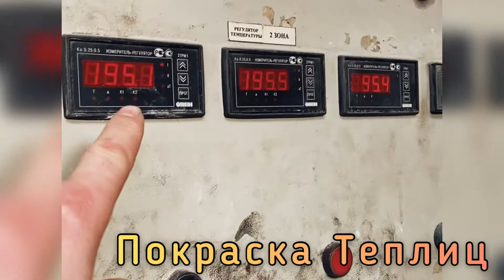ПОКРАСКА ТЕПЛИЦ. ПОЛИМЕРНО ПОРОШКОВАЯ ОКРАСКА ТЕПЛИЦ И КОНСТРУКЦИЙ.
Почему мы красим цинк?

Порошково-полимерная покраска.

Друзья, горжусь Вами!
Потому что вы цените качество, думаете головой и задаете правильные вопросы.

   Это очень хорошо! ❤️ нам за это! Очень много вопросов приходит по поводу цеха покраски. Поэтому ещё раз о нём!

Для производства каркаса теплиц и других конструкций, мы используем оцинкованную трубу, которую окрашиваем порошково-полимерным способом.

В результате получаем:
✔️защиту от коррозии
✔️защиту от окисления
✔️защиту от внешних воздействий
✔️красивый внешний вид.
✔️декоративный вид

Как это происходит?
Заготовку из оцинкованной трубы покрывают слоем порошка и отправляют в печь с высокой температурой. Порошок расплавляется и превращается в полимерный материал, которое покрывает все изделие, заполняя все поверхности, уголки и швы. Таким образом оцинкованная труба полностью закрыта от внешней среды.
 А это гарантия долговечности и красивого внешнего вида!

Благодаря технологии порошково-полимерной покраски, мы делаем теплицы и конструкции более высокого качества.
 Наши заказчики довольны своими покупками и рекомендуют нас знакомым.

      Если вы мечтаете о хорошей теплице и ищите свой вариант, то милости просим! Готовы все рассказать, показать и ответить на все вопросы!
За расчетом и консультацией
🏡 Екатеринбург ул Климовская 23
🖥 ural-usadba.ru